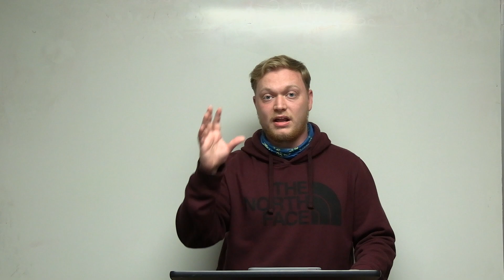The Flood- Teen Class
Based on Genesis 7
This is a VBS lesson designed for teens (ages 12-18).

Please watch and enjoy as Kyle Wilkerson brings you the second lesson in a three part series.